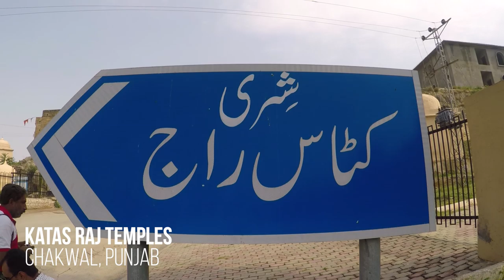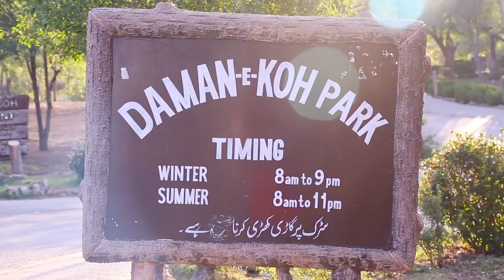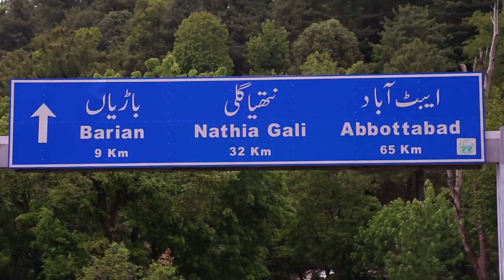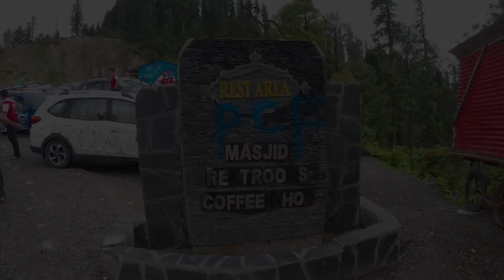Pakistan kay Rung, BR-V kay Sung - Episode # 4